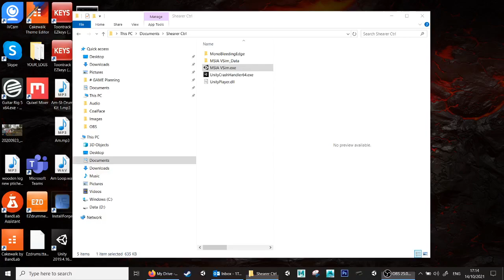Coal Face Simulator - Bi-direction cut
This is a mock up of a modern longwall coal face operation.
Based on Joy or CAT Longwall mining equipment.
It is an interactive simulation of a longwall coal face cutting.

The face is realtively short for longwall @ 82m with 55 Shields this is merely to simplify the simulation run. Normally there might be 200+ shields on a 250m face or even longer!
Coal face shearing (cutting) is worked on the Bi-Directional principle.
Short length longwall faces are generally cut in a Uni Directional principle. COMING NEXT !
The Coal Face Simulator lets you operate and cut the coal face.
Bi-directional cutting requires the shearer to cut into each gate twice in order to "SNAKE" the coal face sequentially and keep correct order of the face line.
See how much tonnage you can cut in a given time. Don't forget you have to keep the face line correct !!